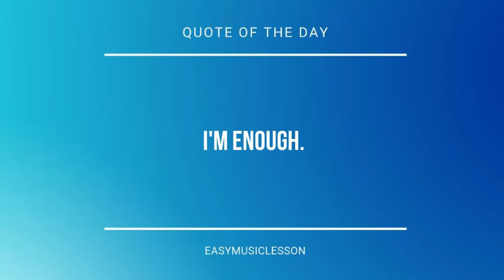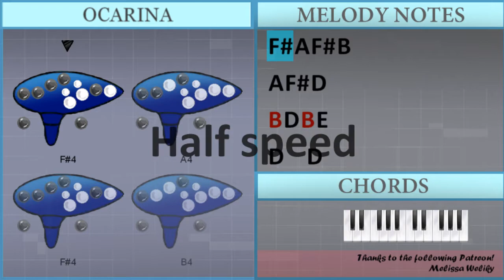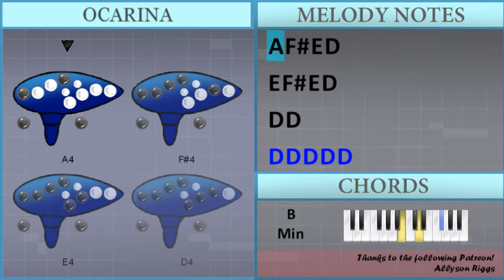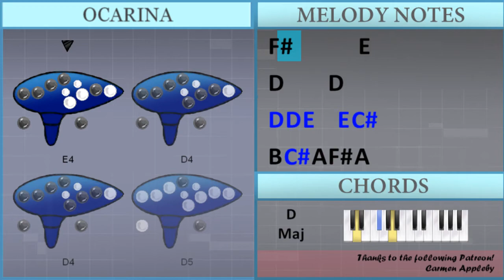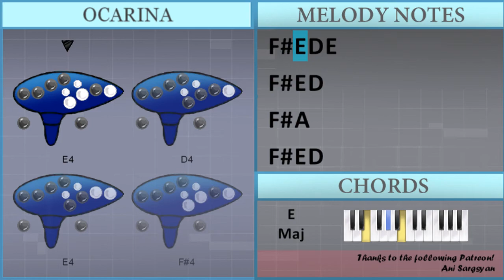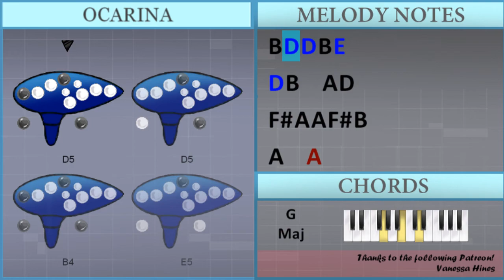How to play Desperado by Eagles on 12 Holes Ocarina (Tutorial)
The easiest way to learn how to play Desperado by Eagles on the 12 holes ocarina. It's a ocarina tutorial for Desperado by Eagles.

EasyOcarinaLesson teaches you to play the your favorite instrument, through easy and simple animation so that you too can learn how to play Desperado by Eagles on the 12 holes ocarina easily. A ocarina tutorial with visual animation graphic.

Chords of  arrangement:
D Maj   D Dom 7   G Maj   G Min   D Maj   B Min   G Maj   A Maj
D Maj   D Dom 7   G Maj   G Min   D Maj   B Min   E Maj   A Maj
D Maj   D 7 Sus 4   G Maj   G Min   D Maj   F# Maj   B Min 7
E Maj   A Maj   D Maj   A Maj   B Min   F# Min   G Maj   D Maj
A Maj   B Min   G Maj   D Maj   A Maj   B Min   F# Min   G Maj
D Maj   A Maj   B Min   E Maj   G Maj   A Maj   D Maj   D Dom 7
G Maj   G Maj   G Maj   D Maj   F# Maj   B Min   E Maj   A Maj
D Maj   D 7 Sus 4   G Maj   G Maj   G Maj   D Maj   F# Maj
B Min   E Maj   A Maj   D Maj   A Maj   B Min   F# Min   G Maj
D Maj   A Maj   B Min   G Maj   D Maj   A Maj   B Min   F# Min
G Maj   D Maj   E Min   A Maj   D Maj   D Dom 7   G Maj   G Min
D Maj   F# Maj   B Min   E Maj   A Maj   D Maj   D 7 Sus 4
G Maj   G Min   D Maj   F# Maj   B Min   G Maj   B Min   E Min
D Maj   F# Maj   B Min   A Maj   D Maj

Melody notes of :
F#4 A4 F#4 B4
A4 F#4 D4
B3 D4 B3 E4
D4   D4
A4 F#4
D4
F#4 D4 E4
D4 D4 D4
A4   B3
F#4 A4
A3 F#4 E4 D4
B3 D4 B3 E4   D4
D4
A4 E4 D4   B3
E4 F#4 F#4 D4
D4 D4
D5 D5 D5   D5 C#5
B4 A4   A4
B4 A4 A4 A4 A4 D4
A3 A3 A3
D4 D4 F#4   D4 E4
D4   B3 D4 D4
D4
D5 D5 E5   E5 C#5
B4 A4 F#4 A4
B4 B4 C#5 D5 A4
F#4 D4   F#4 E4
F#4 F#4 B4   E4 F#4
D4   A3 F#4 E4 D4 E4
F#4     E4 E4
D4
F#4 D4 E4
D4
F#4 A4 A4 A4
D4 F#4
F#4 E4 D4 E4 E4
F#4   D4
F#4 A4   B4 A4
F#4 D4   E4 D4
D4
D4 D4
D5 D5 D5 D5 D5
C#5 C#5 C#5 B4 A4 A4
D4   D4 A4
F#4       E4
D4     D4
B4 C#5 A4 F#4 A4
B4 B4 B4   A4 B4
A4 E4 D4 D4
E4
F#4     E4 E4
D4
F#4 D4 E4
D4 D4
F#4 A4
F#4 E4 D4
F#4 E4 D4
F#4 A4 A4 F#4 B4
A4
B4 D5 D5 B4 E5
D5 B4   A4 D4
A4   A3
E4 F#4 F#4 E4 D4